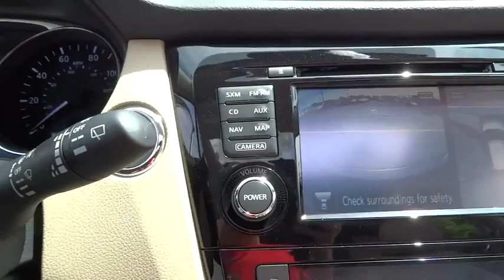2016 Nissan Rogue Countryside, Chicago, La Grange, Westmont, Oak Lawn, IL B6259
2016 Nissan Rogue

Continental Nissan
5750 S La Grange Rd